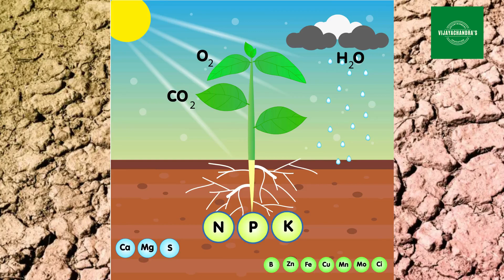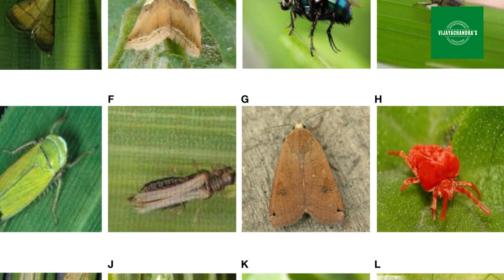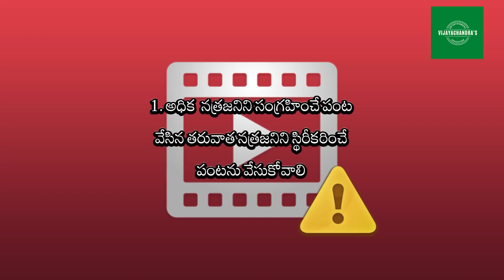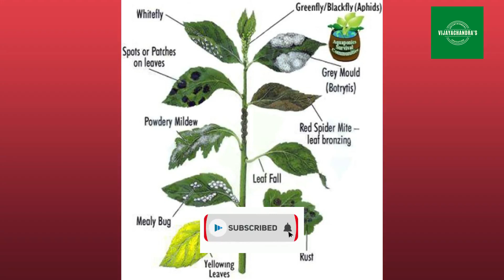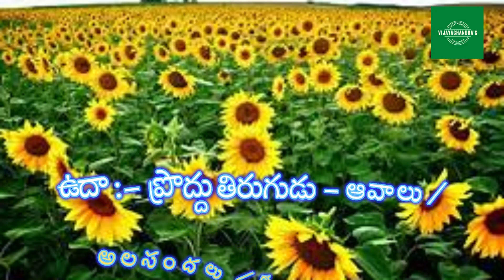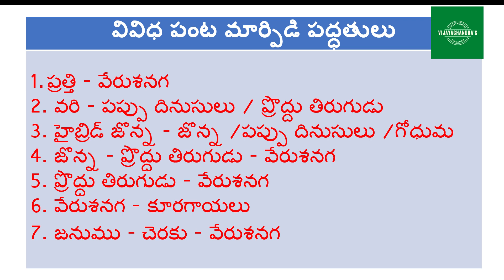పంట మార్పిడి వలన ప్రయోజనాలు || Principles and benefits of Crop Rotation